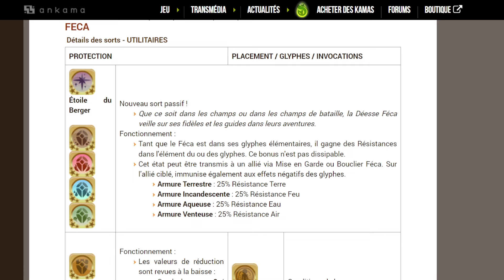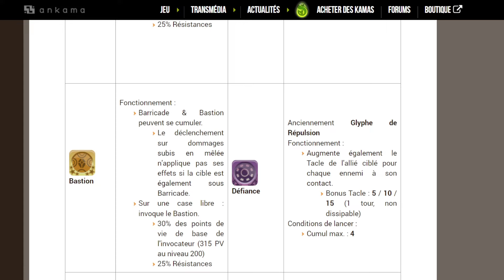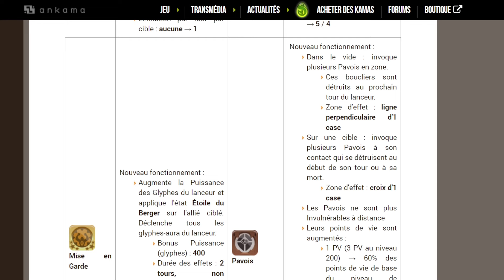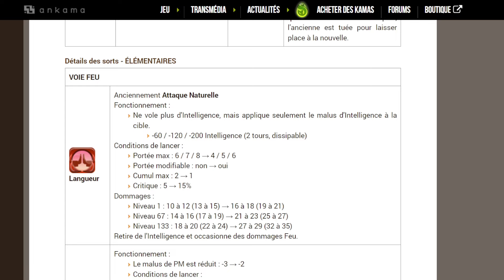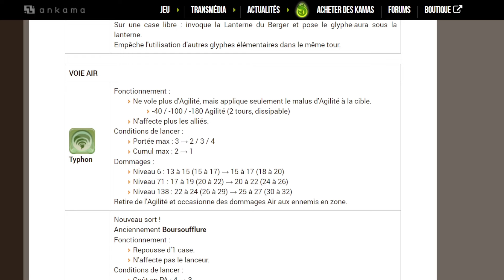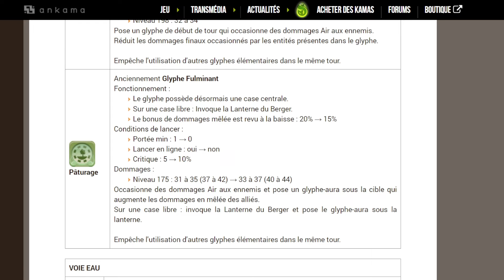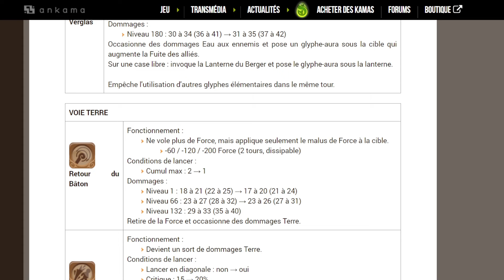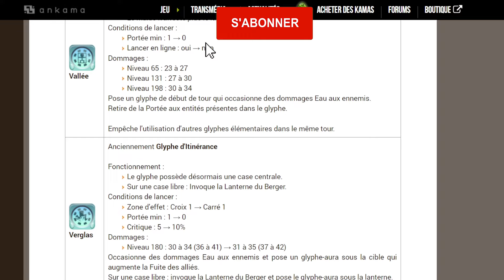Tous Savoir Refonte du FECA sur Dofus (Gameplay + Détails)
Une énorme refonte sur Feca on va pouvoir tester une nouvelle classe totalement modifié sur Dofus

Sommaire :
0:00 - Intro
0:30 - Refonte Feca
12:00 - Outro